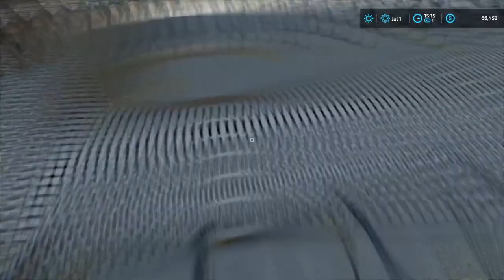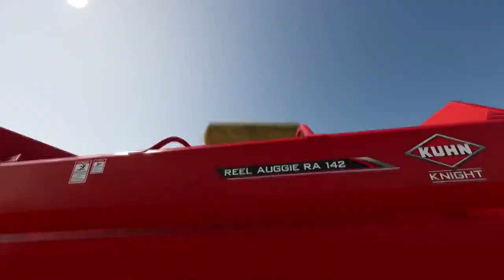Selling Limousines & buying dairy cows, harvesting potatoes Elmcreek FS 22 Timelapse #31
Welcome to the Elmcreek Farm Timelapse. I decided to sell my Oklahoma farm for 4,000,000 and move to Elmcreek. Here I bought several plots of land to build a new farm. First, I built a house and several buildings which I connected with paths. Then I installed the fence and gate. Then I started buying vehicles. The first one I bought was a truck with a low loader trailer onto which I loaded the combine. Then I bought two tractors and a trailer and delivered them to the yard. I also built a canopy and placed a cultivator and seeder underneath. The last I bought and delivered today was a corn header.